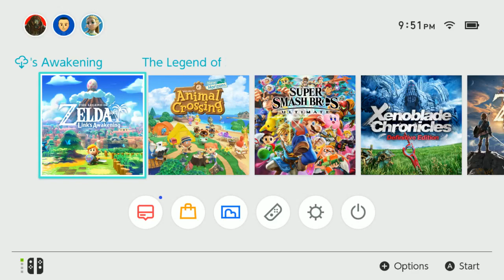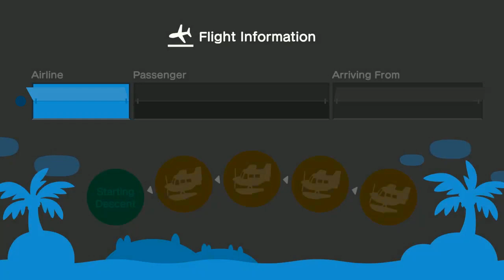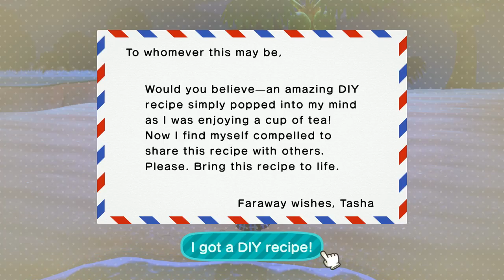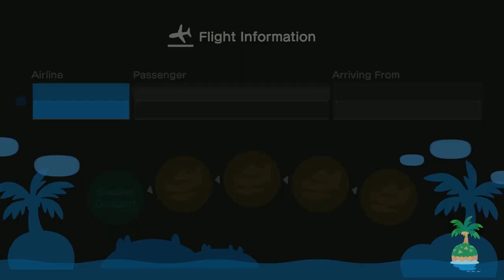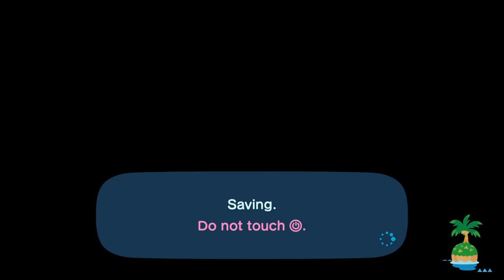Cloppy - Animal Crossing: New Horizons (Part 6)